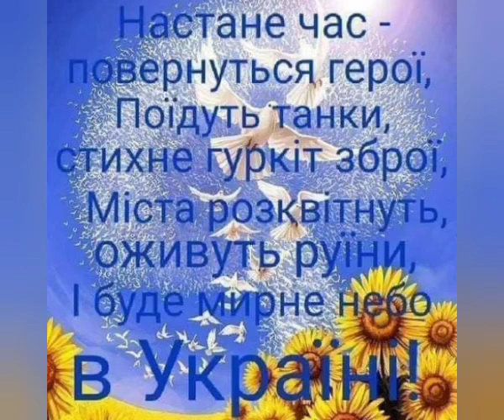Je suis citoyen ukrainien